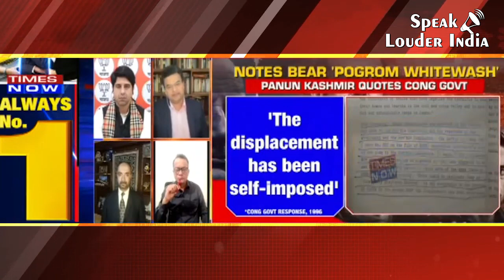Anand Ranganathan Exposes Congress Who trying to Ban The Kashmir Files Movie II The Kashmir Files